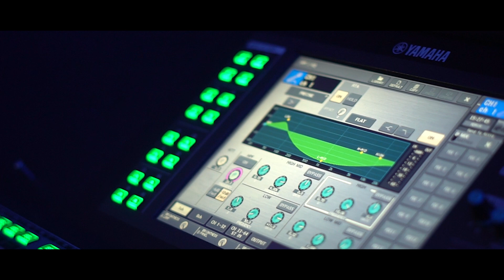KAUAN FURACÃO - Teaser Pocket Show 2022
Obrigado Família ❤